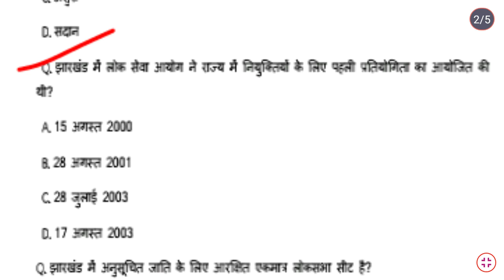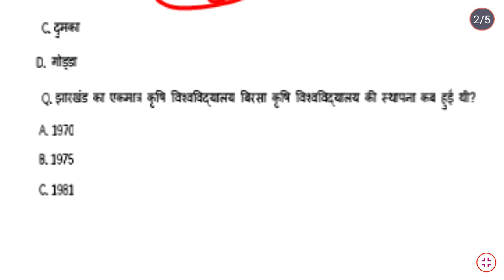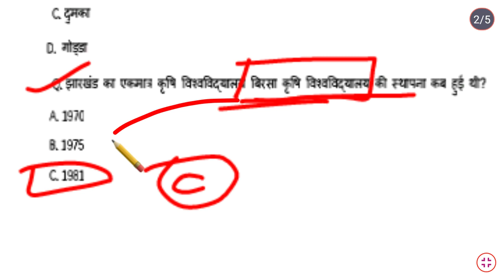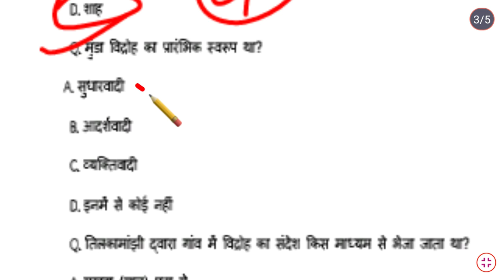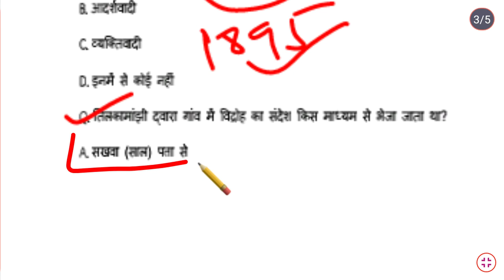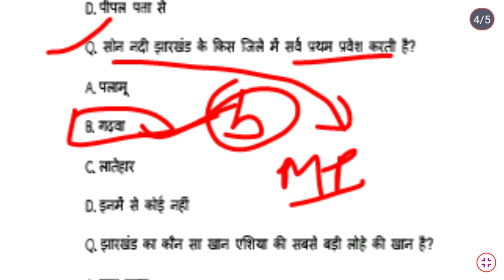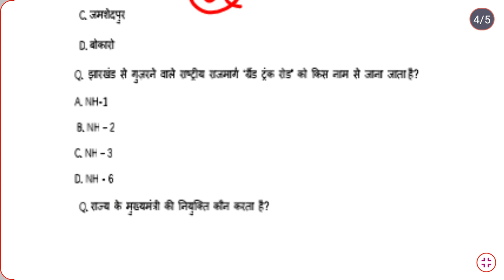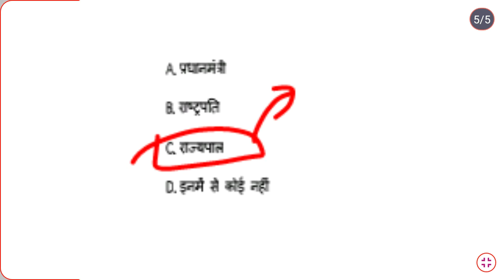Jssc Cgl(सचिवालय)|Jharkhand Gk/Gs|Practice Set-19|Target🎯400+Questions#Jssccgl#utpadsipahi#constable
Jssc Cgl(सचिवालय)|Jharkhand Gk/Gs|Practice Set-19|Target🎯400+Questions#Jssccgl#utpadsipahi#excise#constable#Jhpolice#Utpadsipahi#Jpsc#Latamam#Lss

झारखण्ड के किसी भी प्रतियोगी परीक्षा की तैयारी करने के लिए हमारे चैनल लता शिक्षण संस्थान join करें. इस चैनल के माध्यम से स्पेशल झारखण्ड Gk की तैयारी Free में करवायी जाती है ।किसी तरह का कोई शुल्क नहीं ली जाती है।।।

Important For All Competitive Exams Of Jharkhand..